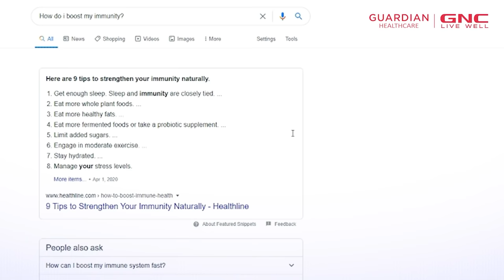StopTheSearch at GNC | Global Leader In Health And Wellness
Unable to find the correct answers to all your fitness, wellness, and immunity-related queries?

Then it's time to StopTheSearch at GNC - the global leader in health and wellness! 🔍

or your nearest Guardian GNC store, for a WIDE RANGE of quality health and wellness products. Find us on other Social Media Platforms: Facebook